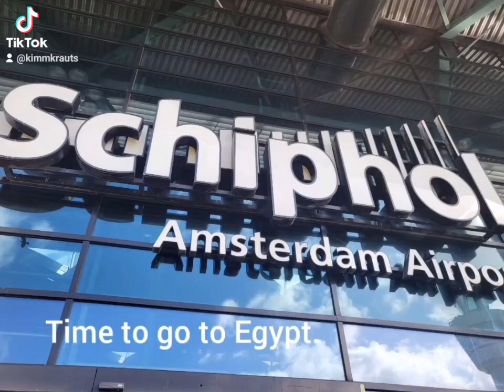lemon & soul , makadi bay March 2023